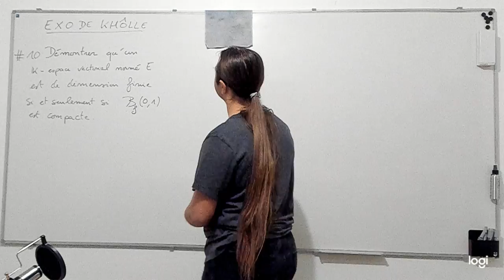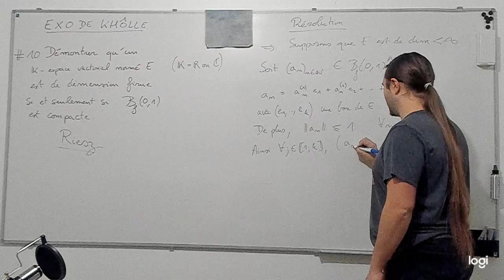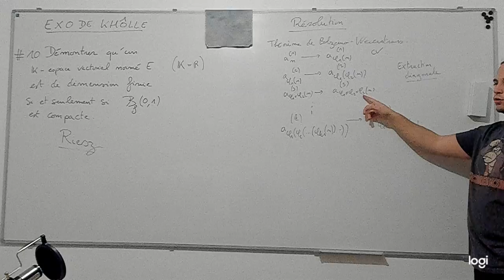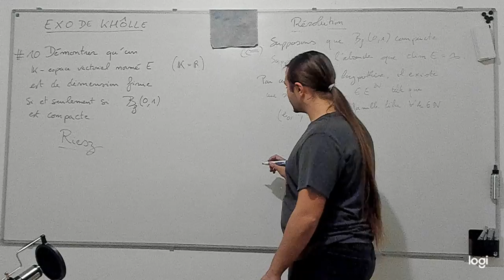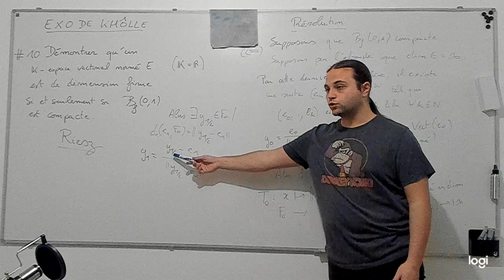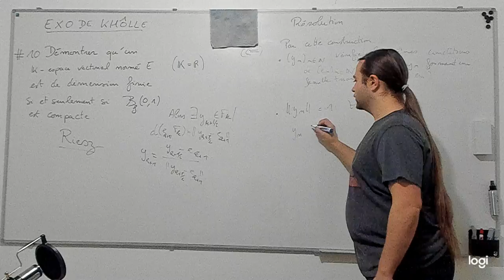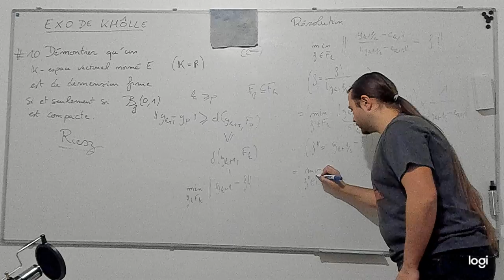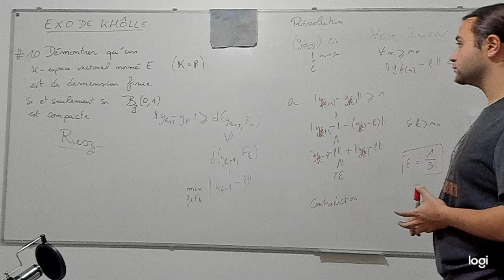L'EXO DE KHÔLLE #10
Démontrer qu'un R-espace vectoriel normé est de dimension finie si et seulement si sa boule centrée en 0 de rayon 1 est compacte (Théorème de Riesz).